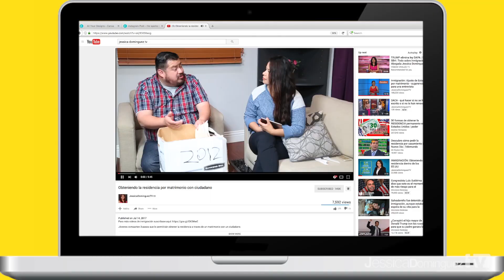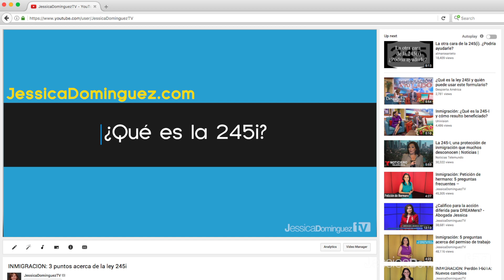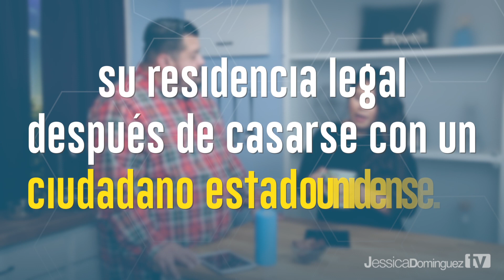Cómo obtener la residencia después de casarse con un ciudadano (Video 2 de 3)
Jóvenes comparten información que le permitirá estar preparados para obtener la residencia después de haberse casado con un ciudadano estadounidense.